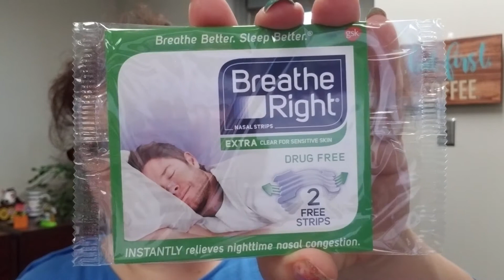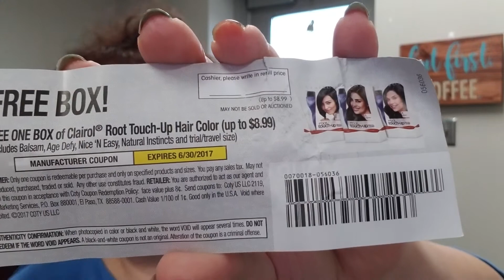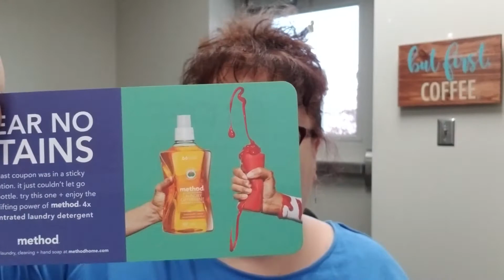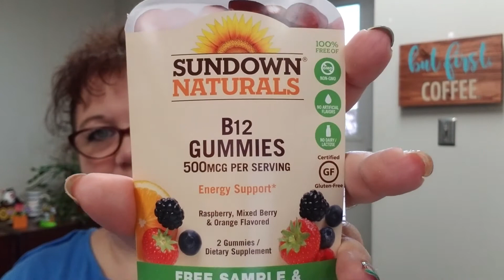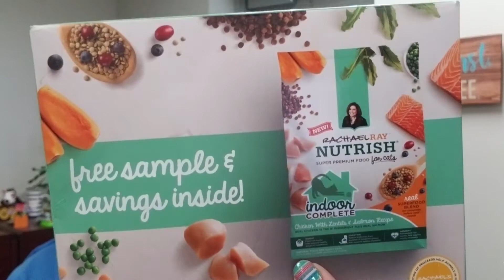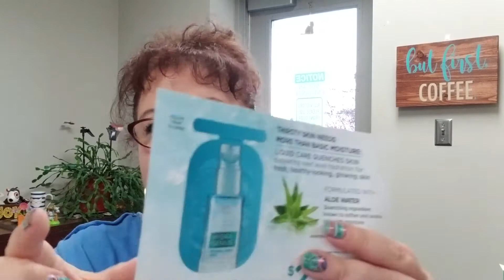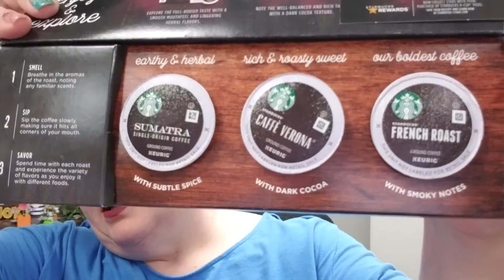Summer Freebies 2017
Dash to the goods and skip the chat! 5:37

Anytime you shop online, REMEMBER to start your shopping trip at EBATES. If you like saving money, click the link and join!

Sites I use for FREEBIES:
SeeAnnSave (This is where I find out about all the magazines I've received).

ϟϟϟϟϟϟϟϟϟϟϟϟϟϟϟϟϟϟϟϟϟϟϟϟϟϟϟϟϟϟϟϟϟϟϟϟϟϟϟϟϟϟ